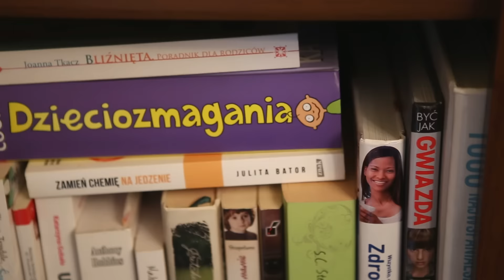Droga przełomu. EDK 2017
Droga przełomu - ta myśl przewodnia nie została wybrana przypadkowo. To raczej odkrycie tego, jak działa Ekstremalna Droga Krzyżowa.(...) Czas wyruszyć w drogę. Nie chodzi o to, aby się przejść, coś sobie udowodnić. Chodzi o to, aby się zmienić.
Ks. Jacek WIOSNA Stryczek
Wstęp do Rozważań 2017